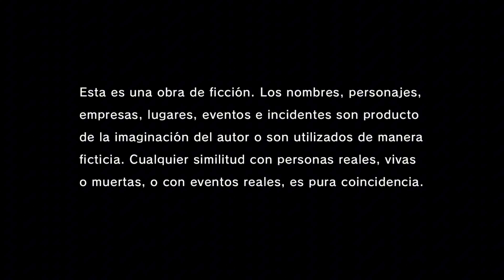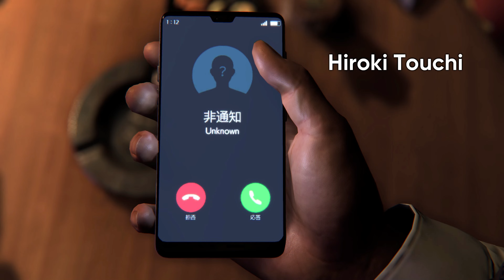Probando Like a Dragon Gaiden: The Man Who Erased His Name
Gamers.red: DarkNess571

Información ordenador:

Procesador: I7 13700F 2.10Ghz
Placa Base: Gigabyte B560M DS3H V2
Tarjeta Grafica: MSI RTX 4070TI
Memoria Ram: Kingston FURY Beast DDR5 32GB (2x16GB) DDR5 CL36
Memoria: Gigabyte SSD M.2 512GB 2280 PCle 3.0 x4 NVMe
Memoria: Kinston A400 SSD 480 GB